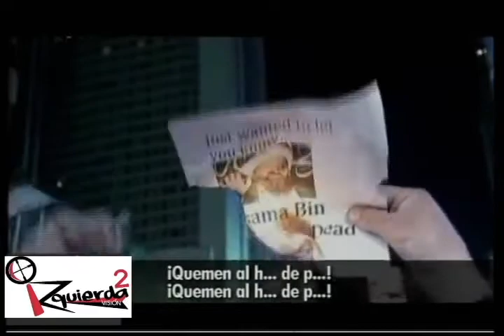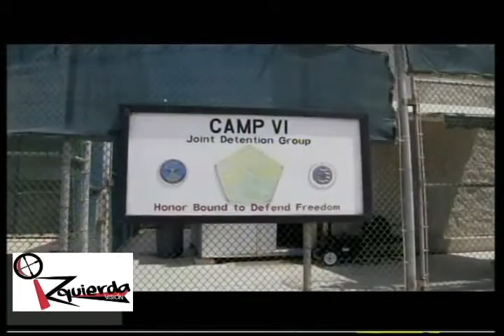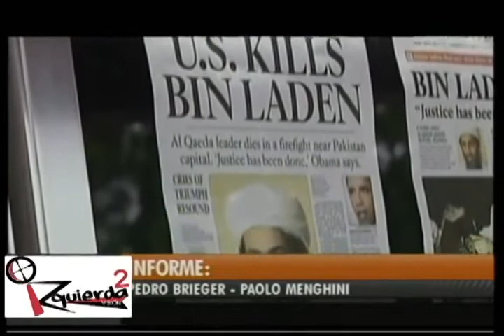Las Noticias más importantes de 2011 (Ejecución de Bin Laden)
El programa Izquierda Visión de Nicaragua se enorgullece en presentar el primer Resumen de las Noticias más Importantes a Nivel Mundial en el año 2011.

Trabajo Dirigido y Redactado por: Marcio R. Vargas y Pedro José Madrigal Reyes
Edición: Carlos Vargas Arana